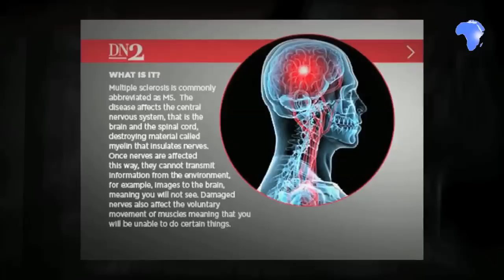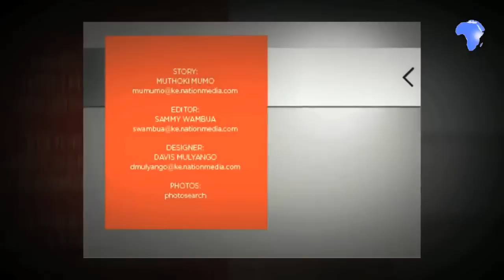Demystifying multiple sclerosis